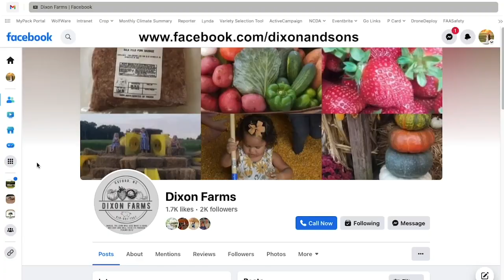Small Farms Week - Dixon Farms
In recognition of small farms week, you can join our agriculture agents as they travel around the county and talk with small farmers in the community. There will be 4 videos released that highlight small farms right in your community!

Dixon Farms has historically been a row crop farm with tobacco, corn, soybeans, and wheat. It still has those crops in its operation, but Kelly and Jason Dixon tell us about how they have diversified into fruit and vegetable production and agritourism! Kelly, an agriculture educator, is incredibly passionate about agriculture advocacy and teaching others about where their food comes from. She and Jason have worked together to develop an environment to do just that with you-pick strawberries, pumpkin patches, a petting zoo, corn mazes, and much more! Watch the video to learn more about this great small farm!